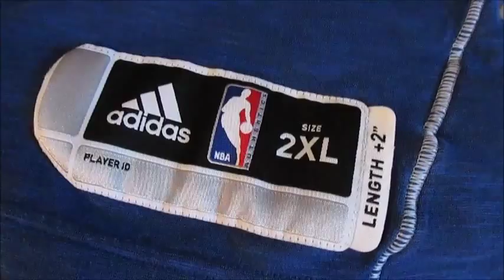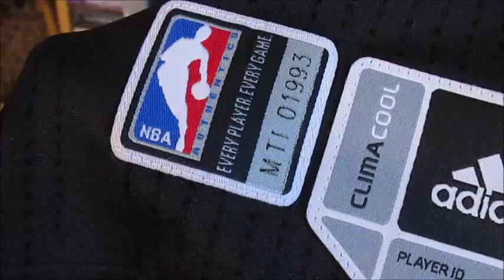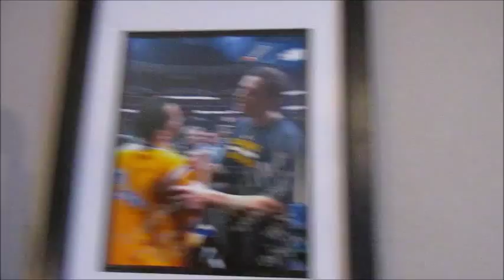Ronny Turiaf Game Worn Jerseys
My Turiaf jersey collection is growing.  Here are my Minnesota Timberwolves and Los Angeles Clippers jerseys.